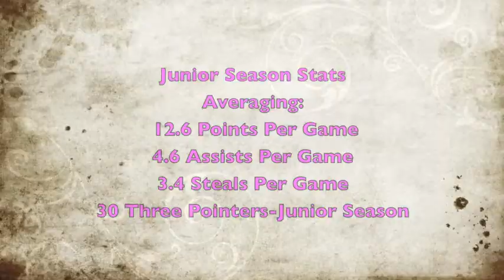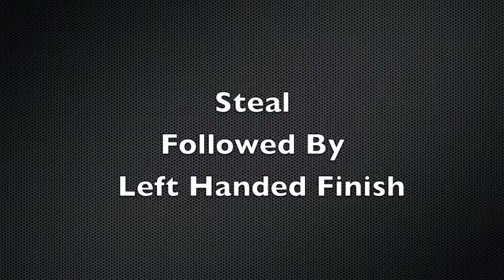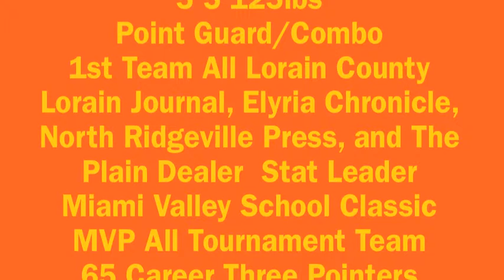Erin Highlights From 3 Games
6 mins of highlights from 3 taped games